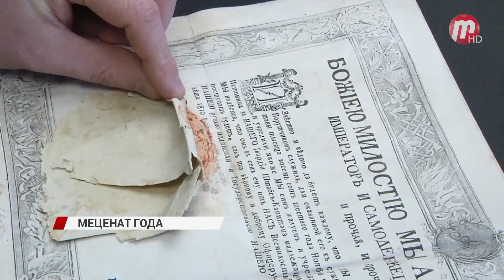В Улан-Удэ состоялось награждение выдающихся деятелей культуры и искусства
Торжественная церемония, посвященная дню работника культуры, состоялась в Национальной библиотеке. В этот день чествовали самых достойных, выдающихся людей, внесших особый вклад в развитие культуры, музейного дела и искусства. Среди награждённых митрополит Улан-Удэнский и Бурятский. Иосиф получил звание «Меценат года». За прошлый год митрополитом Иосифом было передано в дар Национальному музею Бурятии более 75 экспонатов. А в дар Этнографическому музею народов Забайкалья были переданы из личной коллекции около двадцати пяти старинных предметов быта девятнадцатого, начала двадцатого веков. В дальнейшем митрополит Иосиф планирует активно сотрудничать с министерством культуры, музеями Улан-Удэ и Бурятии. В планах организовывать новые совместные выставки и пополнять фонды музеев республики.